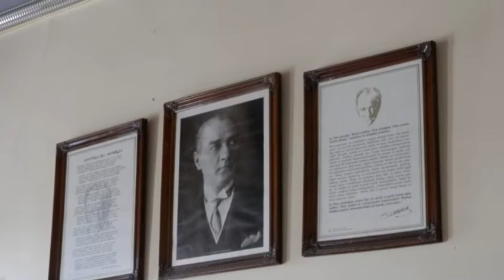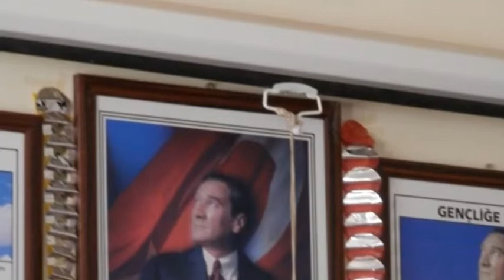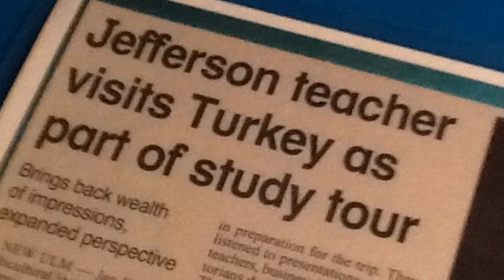TCF via MIC Jan goes to Turkey